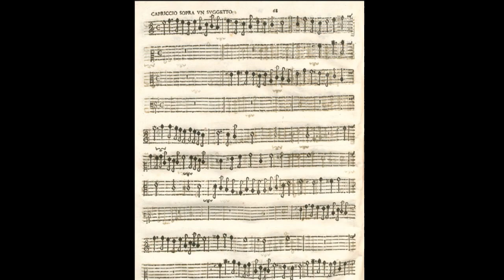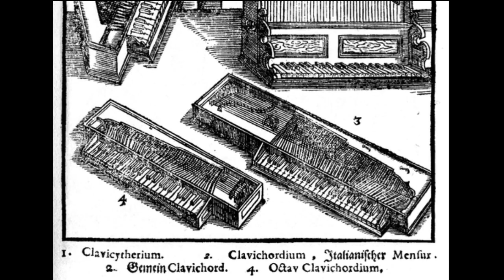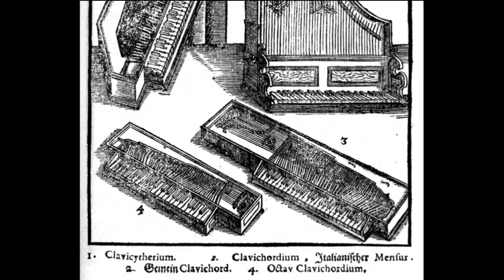[New Rendition] Girolamo Frescobaldi: Capriccio sopra un sogetto (1642)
Girolamo Frescobaldi was the principal organist at St. Peter's Basilica in Rome for most of his career.  Today, he is remembered alongside Monteverdi as one of the most influential composers of both secular and ecclesiastical music in the transition period between the late Renaissance and early Baroque.  The "Capriccio sopra un sogetto" anticipates later compositions of the Baroque with its well organized thematic development and flowing fugal counterpoint. This soundtrack was created using a MIDI files compiled by the Japanese recorder ensemble Aeolian Consort. In general, capricci were free style compositions, often loosely organized fugues, that allowed authors to explore various contrasting themes within a certain limited set of musical parameters.

Description of the photos:

1. Capriccio sopra un soggetto, Il primo libro di capricci, etc, G. Frescobaldi, Venice, 1642
2. Santa Cecilia at the keyboard, Jacques Stella, c1640
3. Italian harpsichord, Giovanni Antonio Baffo, 1574
4. Young woman playing harpsichord, Jan Steen, 1659
5. Virginal, Flanders, c1600
6. Harpsichord soundboard
7. Virginal player, Jan Miense Molenaer, c1640
8. Keyboard instruments of the late Renaissance and early Baroque eras, Syntagma Musicum, Praetorius, 1620
9. Girolamo Frescobaldi portrait